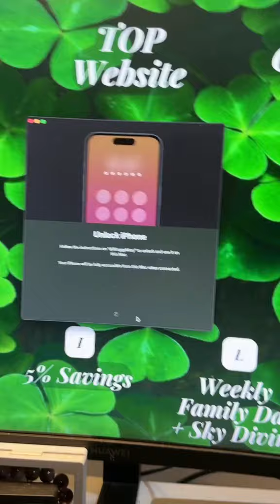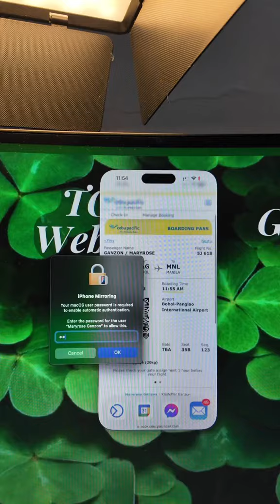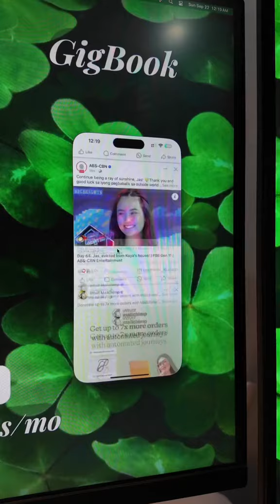𝐈𝐩𝐡𝐨𝐧𝐞 𝐌𝐢𝐫𝐫𝐨𝐫𝐢𝐧𝐠 𝐮𝐩𝐝𝐚𝐭𝐞 𝐰𝐢𝐭𝐡 𝐌𝐚𝐜𝐎𝐒 𝐒𝐞𝐪𝐮𝐨𝐢𝐚 𝐒𝐞𝐩𝐭𝐞𝐦𝐛𝐞𝐫 𝟐𝟎𝟐𝟒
🗺🎞 TAGS 🎞🗺

All of my videos are related to how to 💻 start your journey into freelancing, virtual assistance, and work from home today! ✨ Unlock time, freedom, and a world of opportunities from your home office.